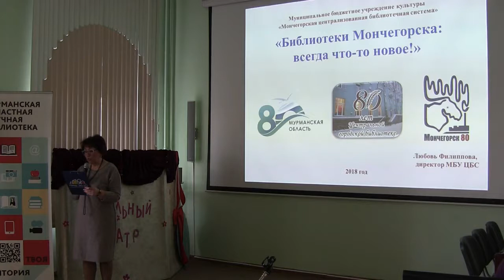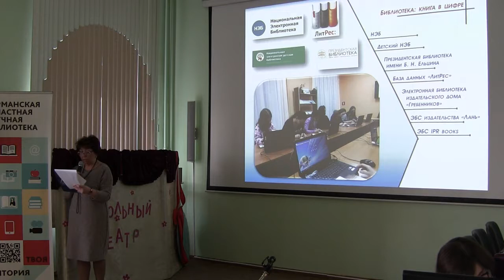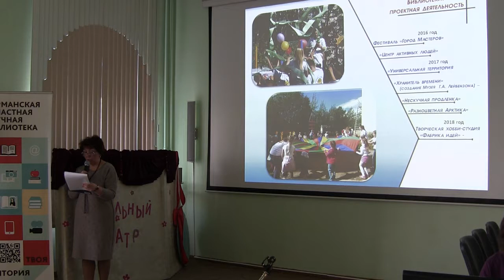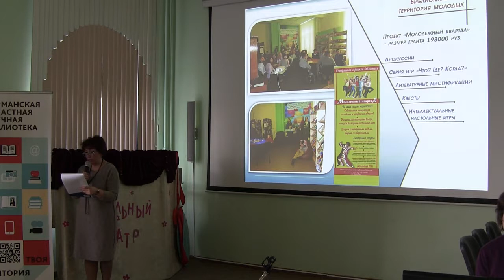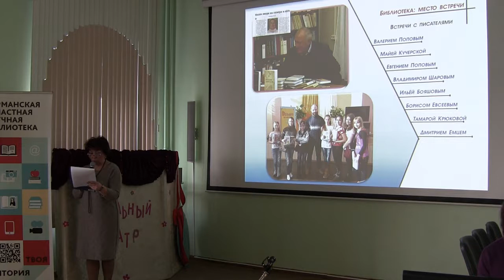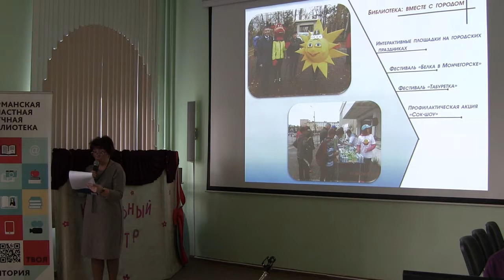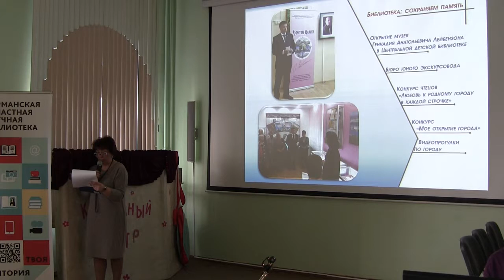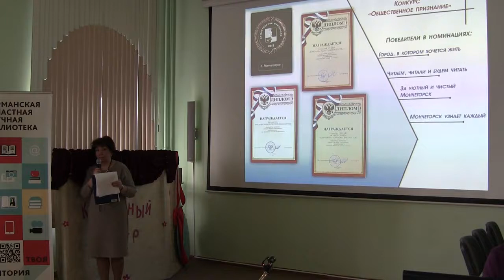Презентация Филипповой Л. Н., директора МБУ ЦБС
День Мончегорской централизованной библиотечной системы
в рамках проекта
«Дни муниципальных библиотек региона в областной научной библиотеке», посвящённого   80-летию  Мурманской области

Дата и время проведения:  19 апреля 2018 г.